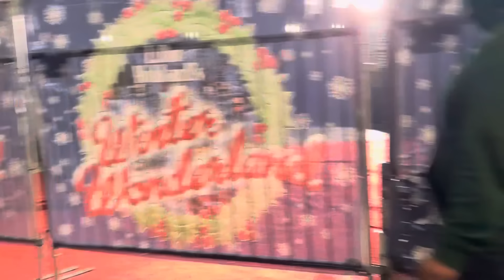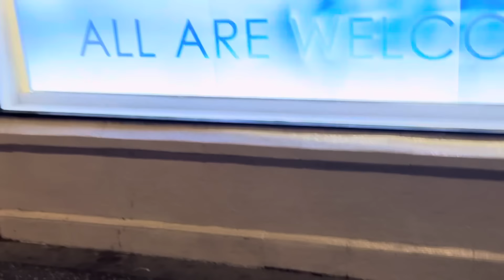HOW TO SHUTDOWN A CULT: Ending Scientology’s Ability To Recruit In Hollywood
Disrupting Scientology’s ability to recruit unsuspecting members of the public to the point that Scientologists gave up and ceded the street to us.